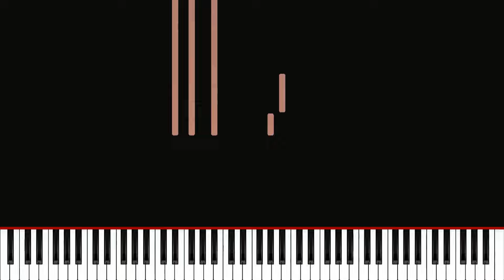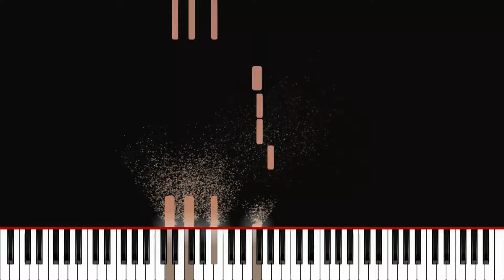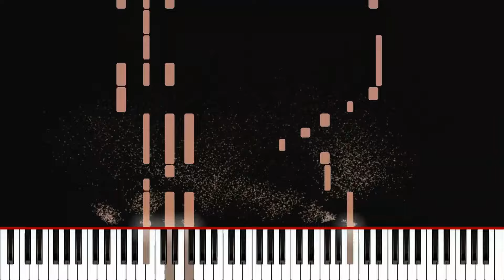Hope - by NF